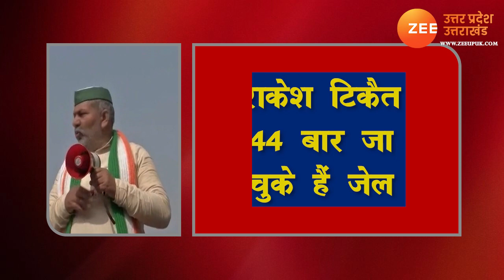Farmers Protest | Bharatiya Kisan Union के नेता Rakesh Tikait जा चुके हैं 44 बार Jail |Kisan Andolan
किसान आंदोलन (Farmers Protest ) को लेकर भाकियू (Bharatiya Kisan Union) नेता राकेश टिकैत (Rakesh Tikai) अड़ गए हैं. वह आंदोलन खत्म करने को राजी नहीं हैं. कुछ किसान संगठन ने इस आंदोलन से अपने को अलग कर लिया है. 26 जनवरी (Republic Day) को ट्रैक्टर मार्च (tractor rally delhi) से पहले 'लाठी-डंडे साथ लाओ' वाला बयान देने वाले किसान नेता राकेश टिकैत (Rakesh Tikait) एक बार फिर से चर्चा में हैं. राकेश बड़े किसान नेता और भारतीय किसान यूनियन (Bharatiya Kisan Union) के अध्यक्ष रहे स्वर्गीय महेंद्र सिंह टिकैत (Mahendra Singh Tikait) के दूसरे बेटे हैं. वह कभी दिल्ली पुलिस (Delhi Police) में थे, लेकिन किसानों की लड़ाई लड़ने के लिए सरकारी नौकरी छोड़ दी. दो बार लोकसभा चुनाव (Lok Sabha Election) भी लड़ा लेकिन वहां हार मिली.